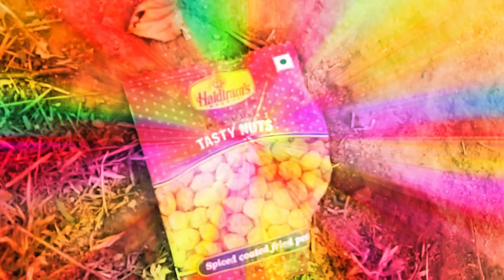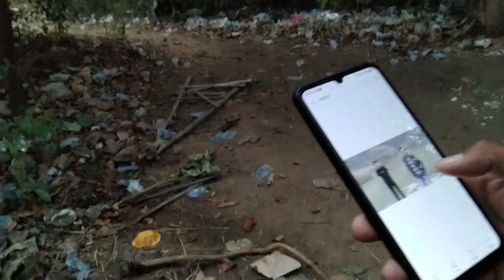Pahle vlog me bhoot ke darshan /Vlog #1 korba my first vlog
Keep supporting me guys so that I can bring lots of content full of entertainment.

If you are visiting first time in my channel ,
so that you can get my entertaining content as soon as it get uploaded.

हेलो दोस्तो!

 ऐसे ही प्यार दिखाते रहिये ताकि मैं आपके लिए ऐसे ही मस्ती से भरी हुई वीडियो ला सकूँ।

इस वीडियो को लाइक ,शेयर और दे दीजिये

अगर आप चैनल में पहली बार आये है तो ,
 कर लीजिए ताकि जैसे ही मैं कोई मजेदार वीडियो पोस्ट करूँगा आपको वह सबसे पहले मिल जाएगा ।

your queries-